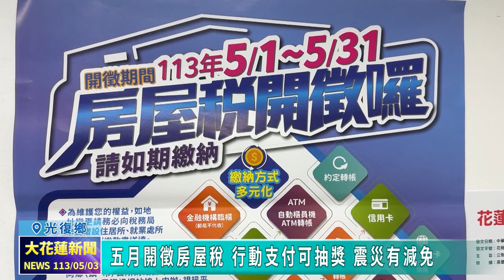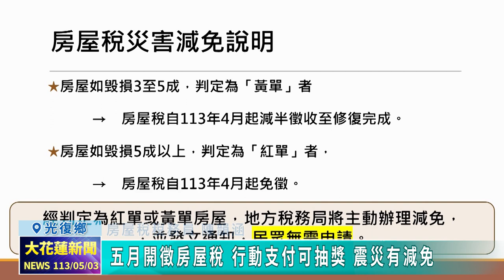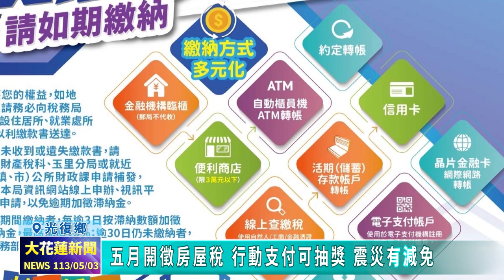20240503 02 五月開徵房屋稅 行動支付可抽獎 震災有減免